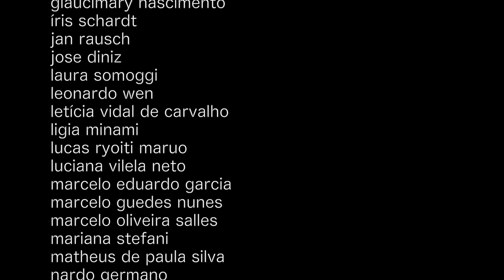FP S01E01 Pedro Gonçalves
Primeiro episódio da série Fotografia Portuguesa. Essa é uma entrevista com Pedro Gonçalves, fotógrafo a la minuta (lambe-lambe) que atua na igreja Bom Jesus do Monte em Braga. Use os comentários para indicar mais fotógrafos para a série!